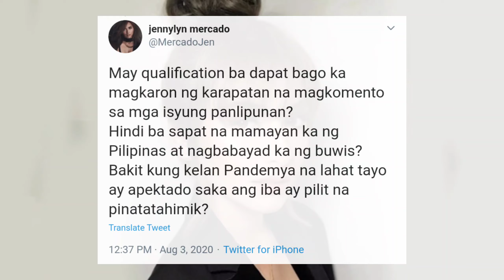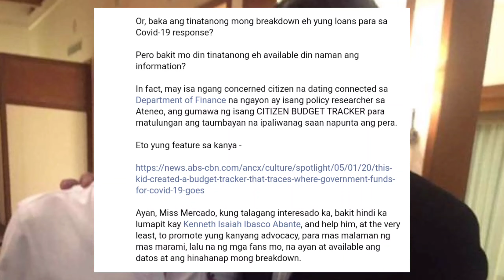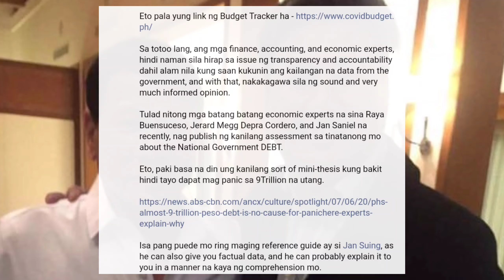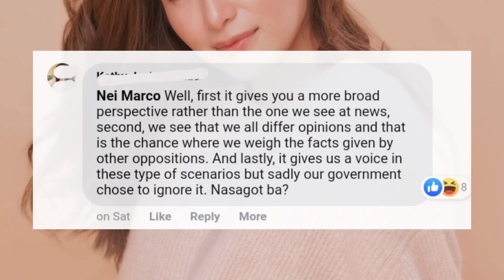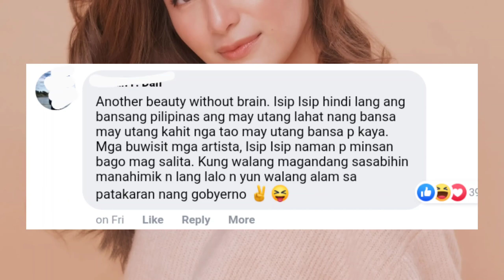SINUPALPAL NG RADIO HOST SI JENNYLYN MERCADO SA BANAT NITO SA UTANG NG GOV!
Commentary/narration is 100% original and made by me SHOWBIZ CHIKA PH